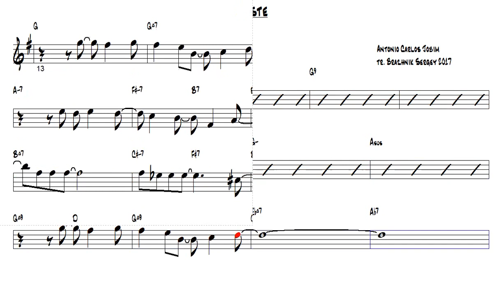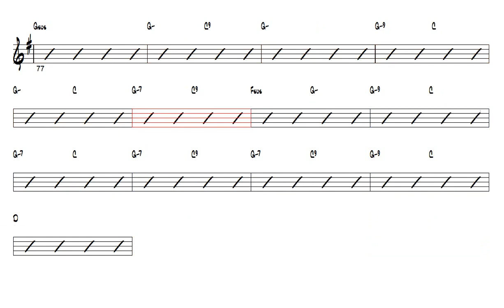Triste Antonio Carlos Jobim Alto Sax